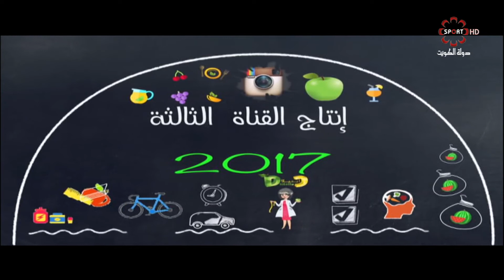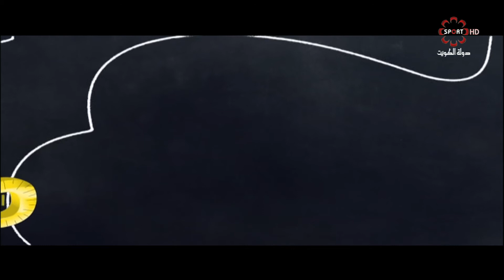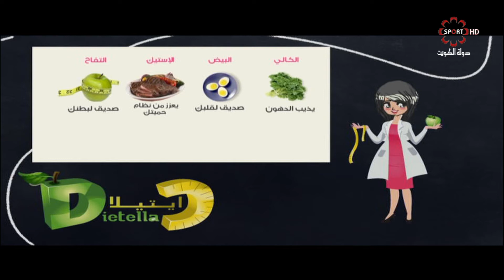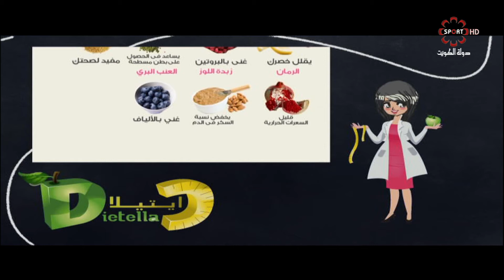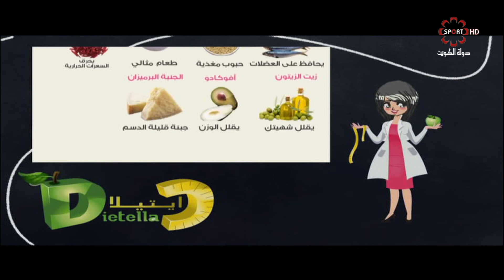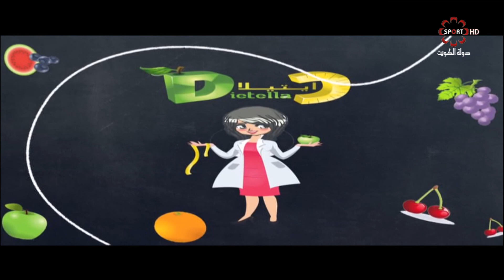حلقة برنامج دايتيلا - الخميس 8/6/2017